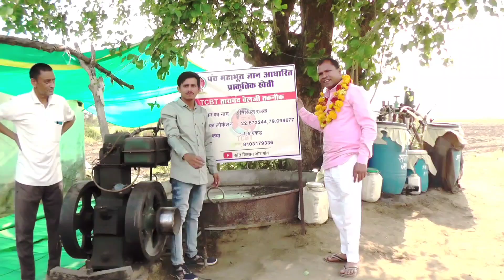हमारे खेत पर TCBT के जनक श्री ताराचंद बेलजी का आगमन हुआ । TCBT प्राकृतिक खेती चर्चा और खेत भ्रमण 1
TCBT कृषि तकनीक के जनक गुरूजी ताराचंद बेलजी का मेरे खेत पर आगमन हुआ।खरबूज की फसल और फार्मूला ।